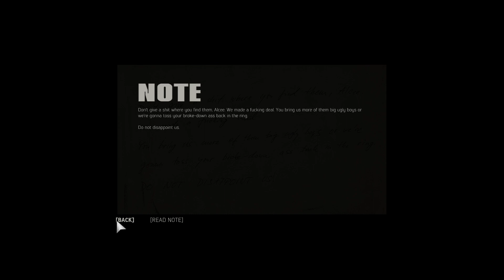Mafia III: Definitive Edition - Part 38: GAMBLING? | Full gameplay Walkthrough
FOLLOW ME